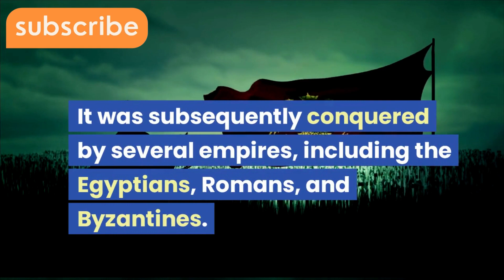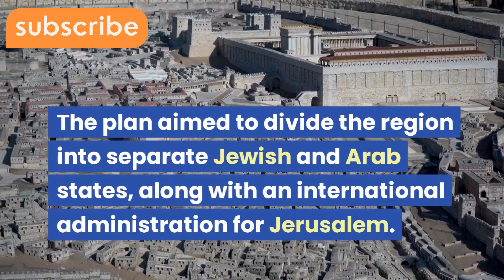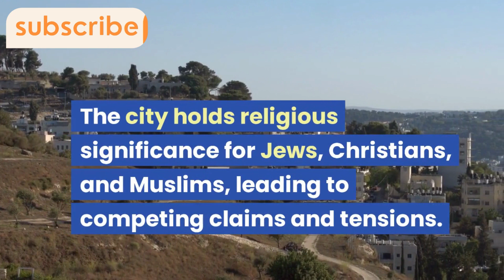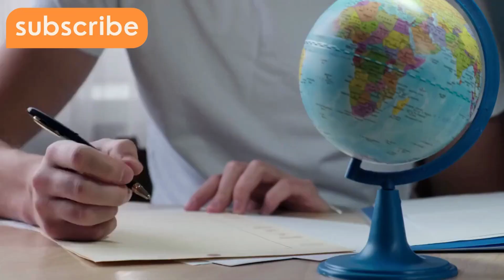Analysis Israel-Palestine History || Animated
Hello!
 In this thought-provoking video, we delve into the intricate history of Israel-Palestine. 🌍 Explore the roots of the conflict, its impact on the world, and the complex historical perspective that often goes unnoticed. Join us on this journey of discovery!
Discover the untold stories, unheard voices, and hidden truths that lie at the core of the Israel-Palestine History animated video. We will present you with well-researched facts, expert opinions, and real-life accounts that paint a comprehensive picture of the situation. Be prepared for gripping narratives, heart-wrenching tales, and the resilience of humanity in the face of adversity.

🔍 Key Highlights:

Uncovering the origins and historical roots of the conflict.
Personal testimonials from those directly affected by the struggle.
A balanced exploration of the narratives from both sides.
The role of international diplomacy and the pursuit of peace.
Impacts on the lives of everyday people in the region.
Call to Action:
If you're ready to embark on this enlightening journey with us, make sure to:
👍 LIKE this video to show your support for comprehensive understanding.